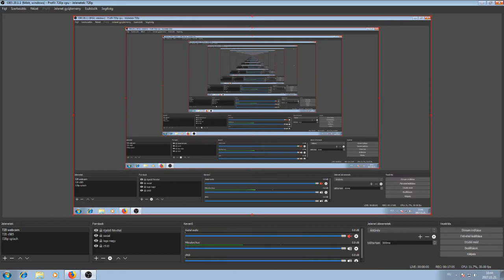Vasutas VLOG ismét | 720p